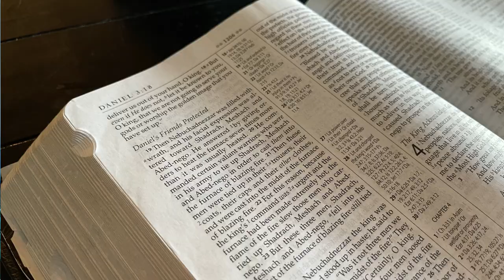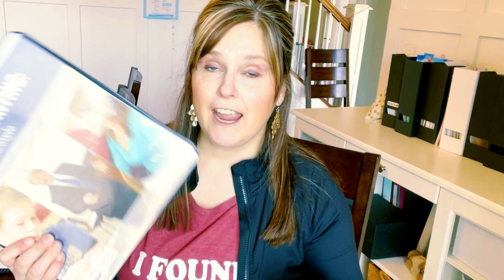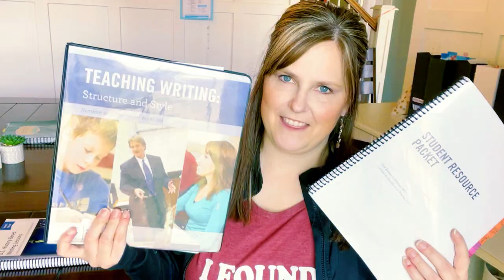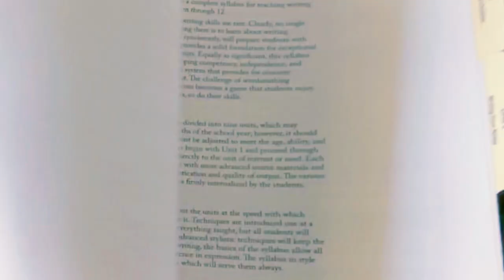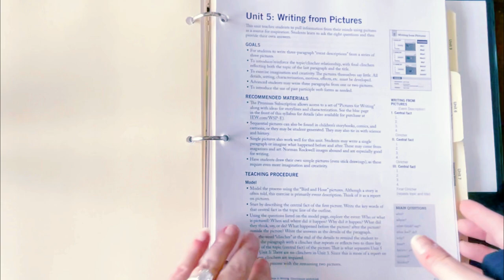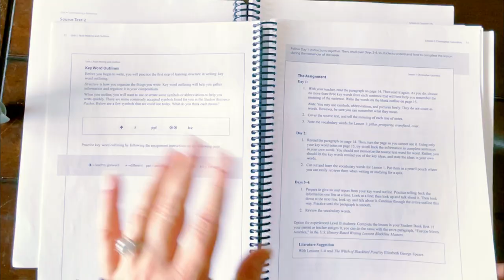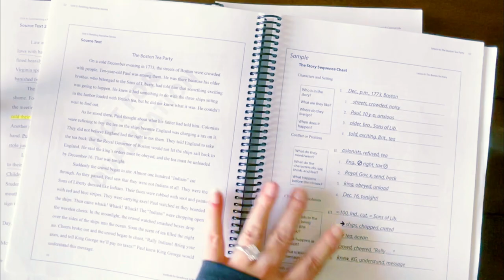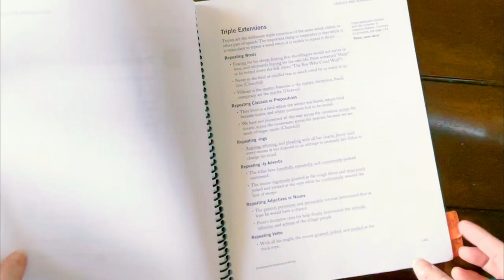PT.1 How IEW Works!! IEW vs LOST TOOLS of WRITING for middle & high school homeschool curriculum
IEW Writing program to Lost Tools of Writing  is like comparing apples to oranges!  They are so different!
In this first video,
I'm going to go over:
The cost of the Institute for Excellence in writing homeschool curriculum
The cost of The Lost Tools of Writing
The curriculum books and media you may need to complete each of these homeschool writing courses
The goals of each writing curriculum.
HOW THE INSTITUTE FOR EXCELLENCE in WRITING (IEW) curriculum works

My part 2 to this comparison of these middle school and high school homeschool writing programs, will explain how the Lost Tools of Writing Level 1 curriculum works.

When homeschooling a middle schooler or a high schooler, homeschool moms want to make sure we are checking all the boxes off to help our students know not only use proper grammar, but we want to make sure our homeschool high schoolers are equipt with tools for how to think.  How do they come up with their own ideas? And then, how do they effectively communicate those ideas? You may find that both of these high school homeschool programs compliment each other very well for those goals!

CHAPTERS:
           What information is included in this video and what future curriculum videos will be.
2:22   Which writing curriculum do I love more?
2:41   Institute for Excellence in Writing Curriculum & Cost of IEW books, etc.
6:31   Lost Tools of Writing Curriculum & Cost
7:32   The differences in each writing courses goals
8:55   IEW: How it works beginning with the "Teaching Writing Style & Structure" book: the overall scope of the entire IEW Writing curriculum
13:46 IEW Theme Based Writing books & how they work
14:22 IEW Theme Based Writing Teacher's Manual: how it works
14:59 IEW Theme Based Writing schedule
15:52 Helpful Hints for the Teacher's Manual
16:18 Exercises your student will be doing to practice their new writing element
17:42 IEW Downloadable Student Resource Packet: why you will use it for years to come!

OTHER OUR HOMESCHOOL VIDEOS
FOR MIDDLES SCHOOL & HIGH SCHOOL:

THRIFTBOOKS!
Thriftbooks sells both new AND used books and has a great rewards program when you sign up! It’s my 1st stop bookstore!

MASTERBOOKS:
Checkout products here!  We love Masterbooks & all Answers in Genesis products!

Video editing software I use:
FILMORA:

Lifeplanner I use:
ERIN CONDREN: